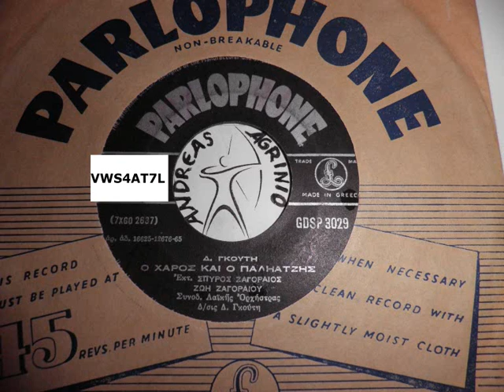ΣΠΥΡΟΣ ΖΑΓΟΡΑΙΟΣ - ΕΝΑ ΑΠΟ ΤΑ ΑΓΝΩΣΤΑ(ΑΦΙΕΡΩΜΕΝΟ ΣΤΗΝ ΜΝΗΜΗ ΤΟΥ)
ΑΦΙΕΡΩΜΕΝΟ ΣΤΗΝ ΜΝΗΜΗ ΑΥΤΟΥ ΤΟΥ ΜΕΓΑΛΟΥ ΚΑΛΛΙΤΕΧΝΗ ΠΟΥ ΕΦΥΓΕ ΧΘΕΣ ΑΠΟ ΤΗΝ ΖΩΗ.ΕΙΧΑ ΤΗΝ ΤΥΧΗ ΝΑ ΤΟΝ ΓΝΩΡΙΣΩ ΑΠΟ ΚΟΝΤΑ ΚΑΙ ΝΑ ΣΥΝΕΡΓΑΣΤΩ ΜΑΖΙ ΤΟΥ ΕΠΑΓΓΕΛΜΑΤΙΚΑ ΤΟ 1995.Ο ΘΕΟΣ ΑΣ ΑΝΑΠΑΥΣΕΙ ΤΗΝ ΨΥΧΗ ΤΟΥ.